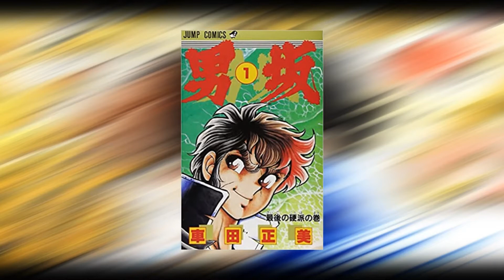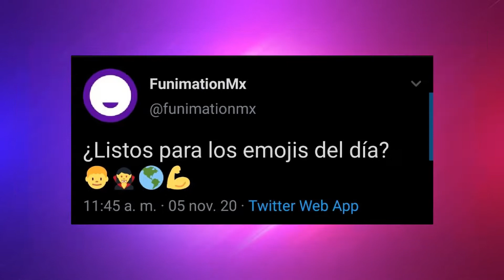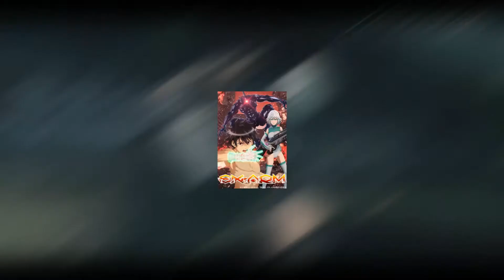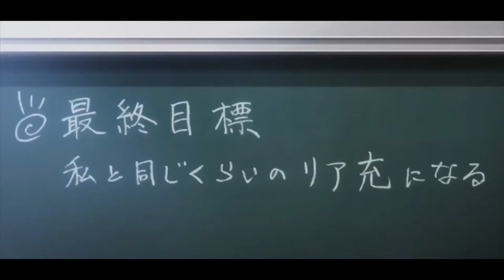Arifureta llega a Funimation, Yuukoku no Moriarty llegara a su final y mas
bueno chicos hoy volvemos con nuevas noticias, que muchos posiblemente no se esperaban así que espero les gudte.

-figura de Natsumi:
*version estandar:

NOTICIAS:

1 Yuukoku no Moriarty

2 Genjitsu Shugi Yuusha no Oukoku Saikenki

3 Kyuuketsuki Sugu Shinu

 4 Otokozaka

5 Ijiranaide, Nagatoro-san

6 Funimation

7 EX-ARM

8 Osomatsu-san

9 Jaku-chara Tomozaki-kun

10 figuras
  10.1 FateGrand Order
  10.2 Overlord
  10.3 Date a Live
  10.4 Evangelion 3.0+1.0 Thrice Upon a Time